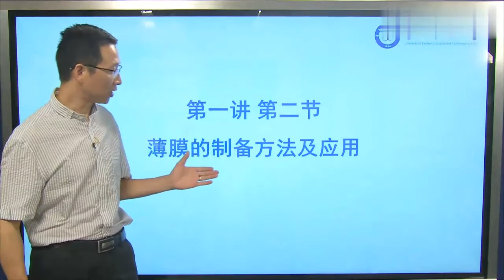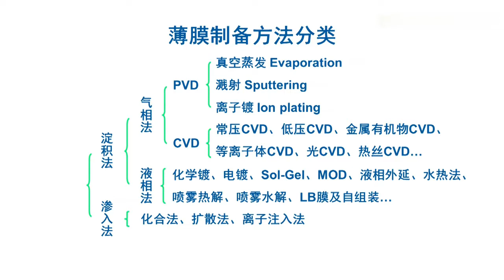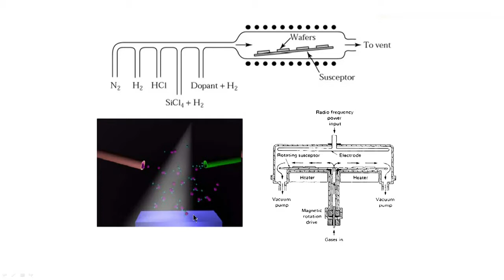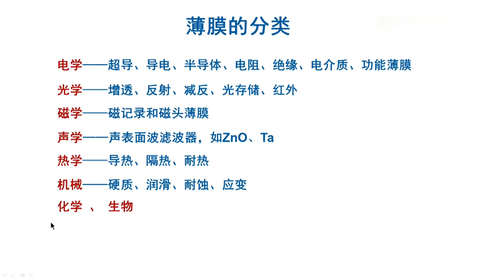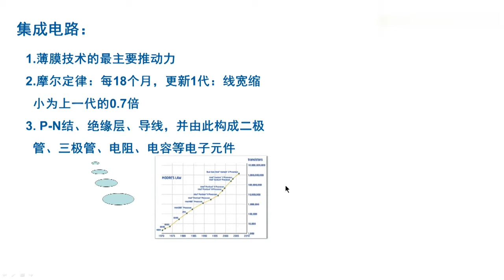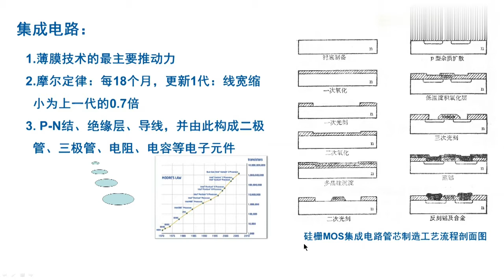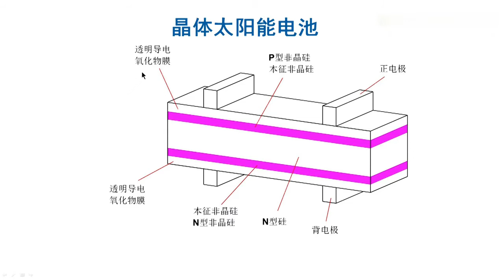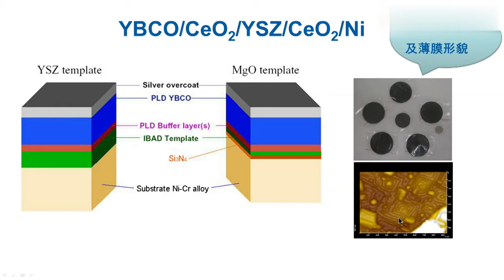易學族 MS 5123 薄膜物理與技術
『國家級課程』授時:全23講/→授課學校：電子科技大學→

    隨著現代科技的飛速發展，電子元器件、平板顯示、集成電路、信息存儲、微機電系統、物聯網探測與感知、綠色能源等領域不斷創新，廣泛而深入地影響了每個人的生活。而這些都離不開薄膜技術的發展。掌握薄膜制備的技術方法，理解薄膜生長的物理機制，已經成為高新技術人才不可或缺的知識組成部分。

課程概述

     薄膜材料憑借其微小的體積和優異的性能，在建築、水利、環境、機械、航空航天、信息、能源、生物醫學、電子等國民經濟主要行業和領域中發揮著越來越重要的作用。本課程面向所有理工科高年級本科生以及研究生，課程內容包括真空技術簡介、物理氣相沉積、化學氣相沉積、化學溶液法鍍膜、薄膜的生長以及薄膜結構、薄膜性能測試技術和表徵方法。課程的開設旨在引導學生瞭解電子薄膜技術的發展概況，理解真空技術的相關知識，掌握薄膜沉積的技術體系以及薄膜制備的多種技術方法，能夠在薄膜沉積中綜合考慮工藝參數對薄膜附著力、厚度均勻性、結構以及缺陷的影響，並初步掌握薄膜結構表徵的方法。為進一步開展薄膜材料的制備和應用研究奠定基礎。